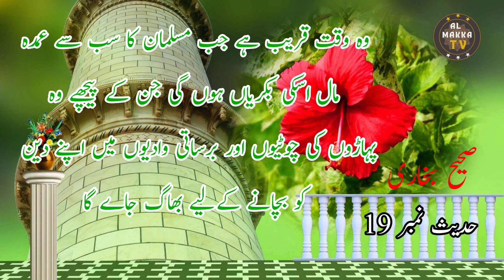hadees| hadith| sahi Bukhari| Muslim| bukhari hadees No 21| bukhari shareef| Urdu Hadees